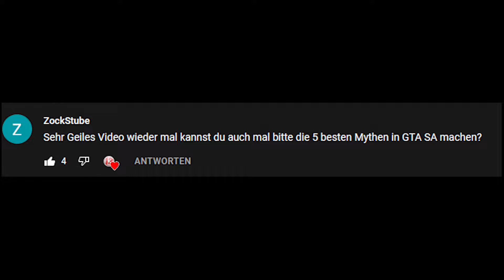GTA TOP 5 ⭐ MEINE TOP 5 MYTHEN IN GTA SAN ANDREAS - COMMUNITY PROJEKT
In diesem Video erfahrt ihr meine Top 5 Mythen in GTA San Andreas

▶ Ihr wollt mitmachen?
Schreibt mir in die Kommentare das gewünschte  GTA Spiel und ein dazugehöriges Thema wie zum Beispiel: Fahrzeuge, Missionen, Charaktere.

Ich bitte euch die Auswahl auf folgende GTA Titel zu beschränken:

🞄 GTA 3
🞄 GTA 4
🞄 GTA 5

Mit etwas Glück wird euer Vorschlag das Thema für das nächste GTA TOP 5 Video sein!